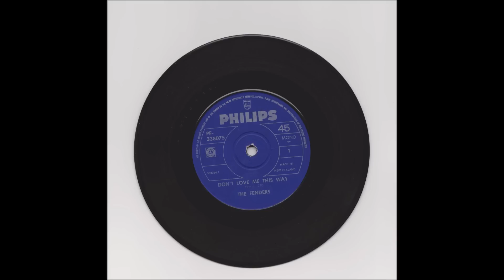THE FENDERS "Don't Leave Me This Way"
extremely hard to find beat from Hamilton, New Zealand. 1965.